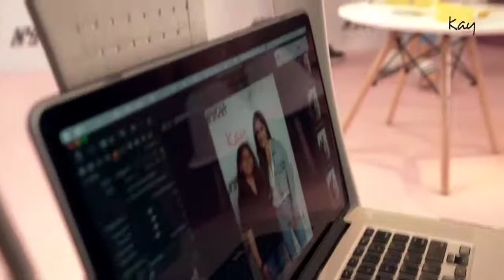KARE with Kay BeautyWe are so proud to announce our first #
KARE with Kay Beauty

We are so proud to announce our first KAREWithKayBeauty initiative in support of the De’Haat Foundation.
These initiatives will help us build towards a better, more beautiful tomorrow.
With every Kay Beauty lip product you buy, we’re sending you a complimentary handcrafted pencil from De’Haat. We Thank you for your support in advance and truly grateful.